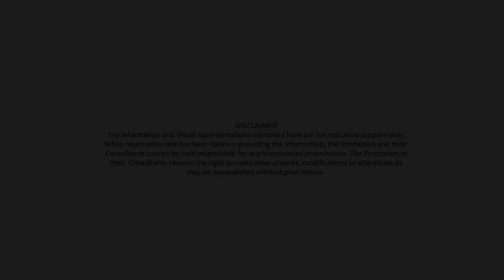Ramky One Harmony - 2 & 3 BHK Lifestyle Apartments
Welcome to Ramky One Harmony, a one-of-its-kind pristine gated community in Pragathi Nagar.

Spread across 8.1 acres, it offers premium 2 & 3 BHK flats that are completely in tune with today's lifestyle with a range of excellent amenities, two clubhouses, ample green spaces, thoughtful architecture, beautiful landscaping, and an amazing neighborhood.

Ramky One Harmony is well connected to the city's prominent educational institutions, malls, IT hubs, and hospitals. Move-in. Discover the right side of life.

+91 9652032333